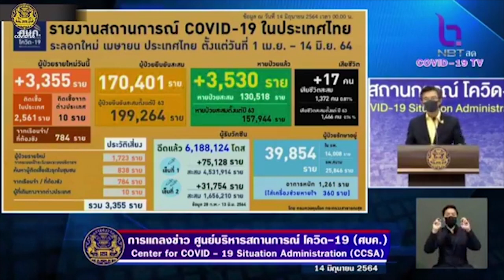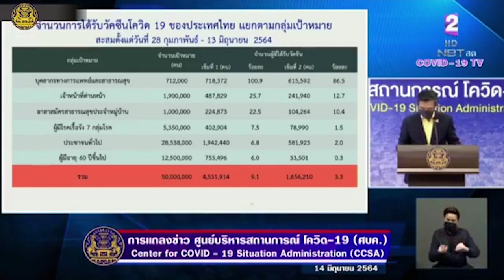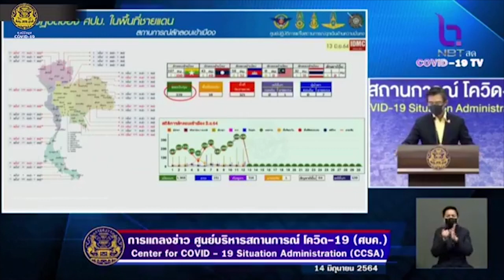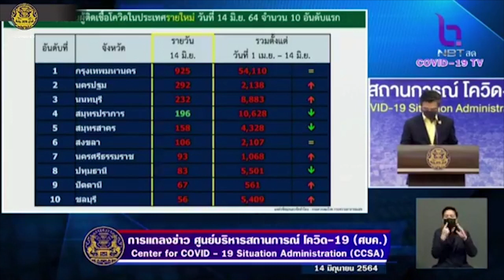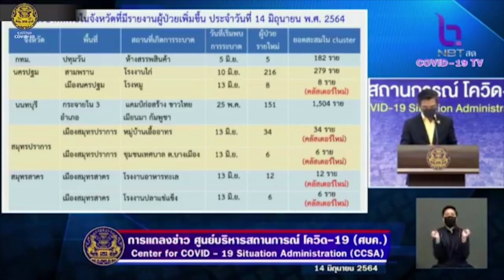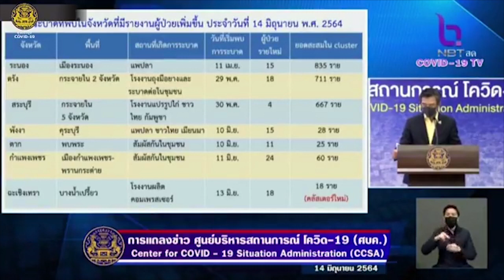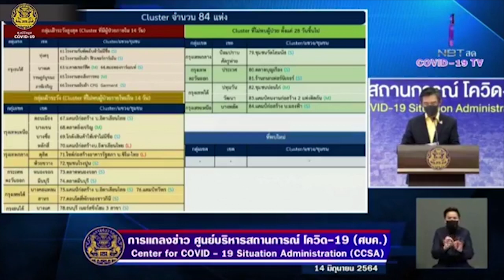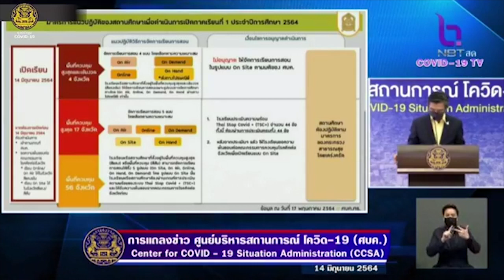โควิด-19 รายใหม่วันนี้ 3,355 ราย ดับ 17 ราย